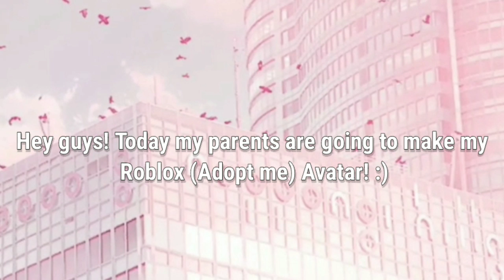My parents make my Roblox avatar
3:04: Result of my mom's avatar
7:02: Result of my dad's avatar

꒰🍄꒱ 𝐰𝐞𝐥𝐜𝐨𝐦𝐞 𝐭𝐨 BlxeWolf's 𝐠𝐚𝐫𝐝𝐞𝐧 ꒱

• ⋅🥬⋅ •୧ .˚

↳ 💌 ʚ Roblox username ɞ

→ Bluewolfgirl68

୨.˚• ⋅🫑⋅ •

↶ ʚ 𝐟𝐚𝐪 ɞ 🍞

🍒q:: What will you be doing on this channel?

↳ [Mostly tutorials and edits!]

↳ [Kinemaster premium]

🥝 q:: Where did you get the text in the thumbnail?

↳ Phonto]

🍅 ˗ˏˋ 𝐜𝐫𝐞𝐝𝐢𝐭𝐬 ´ˎ˗

description:: fqirybuns

↷🎬 ʚ 𝐞𝐝𝐢𝐭𝐢𝐧𝐠 𝐢𝐧𝐟𝐨 ୧

thumbnails:: Phonto!

editing:: Filmora Or Kinemaster with premium!

my parents make my roblox avatar, letting my parents make my roblox avatar, letting my parents make my roblox avatar tiktok

my parents make my roblox avatar,free avatar roblox 2021,how to make aesthetic avatar in roblox for free,parents pick my roblox avatar,with voice,parents pick my avatar with voice,roblox,outfits,free],code,tutorial,trend,trend,blxewolf,